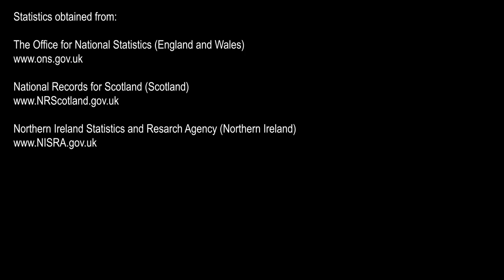Toll - Week Ending 2nd October 2020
Week Ending 2nd October 2020